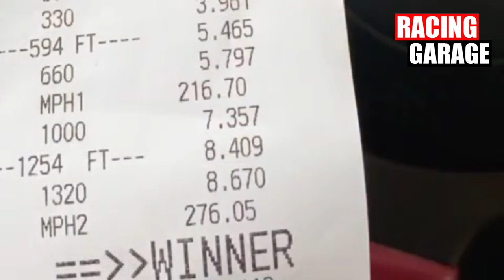8 SEC NISSAN GTR R35 - KUWAIT DRAG RACE